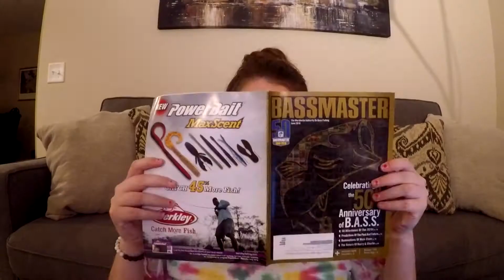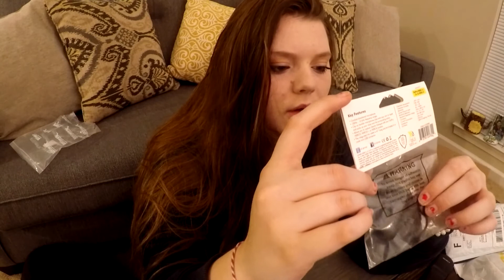This Changes EVERYTHING (GoPro HERO 2018 UNBOXING)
So I know this video was kinda silly and yes, I realize that the end annotations is screwed up but I figured I'd go ahead and announce, now that I finally got some (overly priced) equipment, I can finally make some fishing videos for you guys. I think before I started this channel I thought making videos and turning them into something more was impossible. Well now that I'm comfortable with the camera and I'm able to edit and film better, I'm now headed in the right direction and hopefully we can make something out of this crazy YouTube channel. Remember adventure awaits. Stay outdoors. - Jessie B.
Fishing Hacks Video :
John 3:16